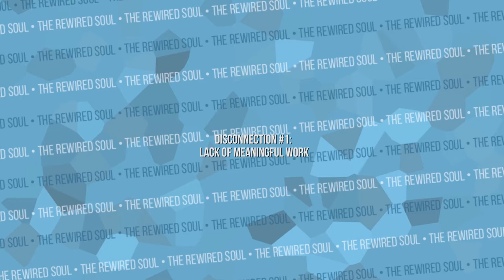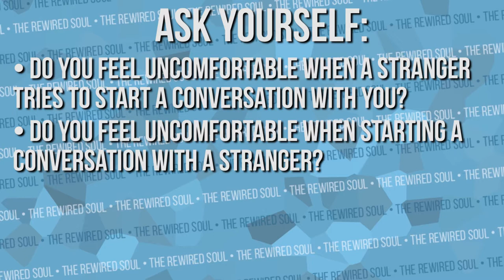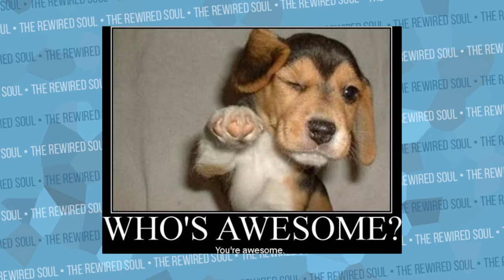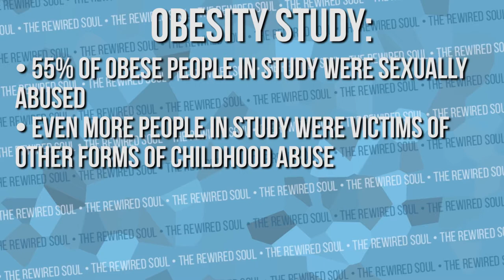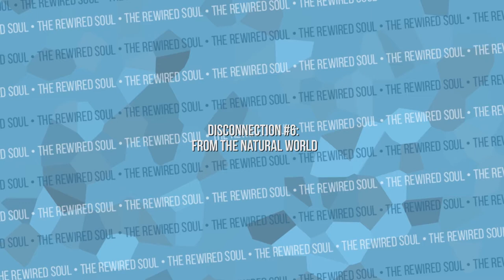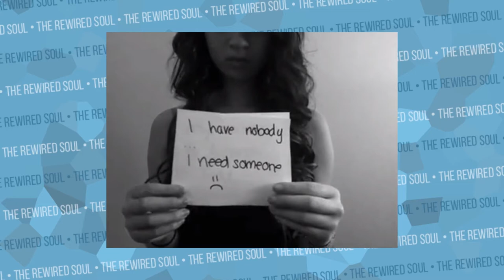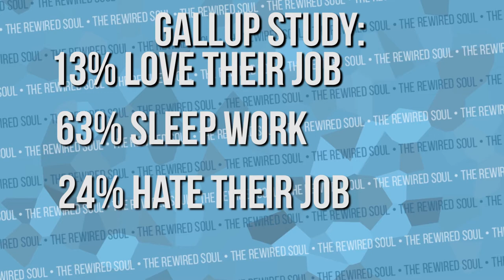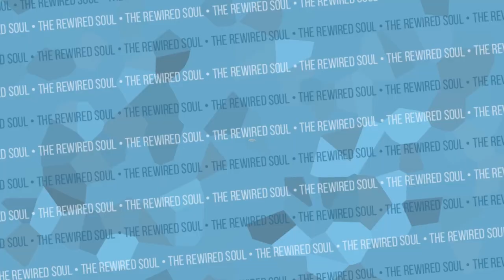The Lost Connections Experiment | Can You Overcome Depression?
Can you overcome depression? The Lost Connections Experiment helps us find the answer to this question. As someone who was one so depressed, anxious and suicidal who is now living an incredible life today, I wanted to see if there was a formula that I might be able to share with others on how to do the same. This experiments might bring us a little closer to these answers.

This is a new type of book review I wanted to do to see if the solutions Johann provides to depression actually work. I use myself as a test subject to see if maybe this is the formula for overcoming depression.

In this video, we'll answer questions like:
Do depression meds work?
Is depression genetic?
Can money make you happy?